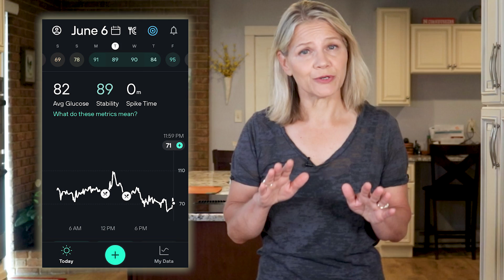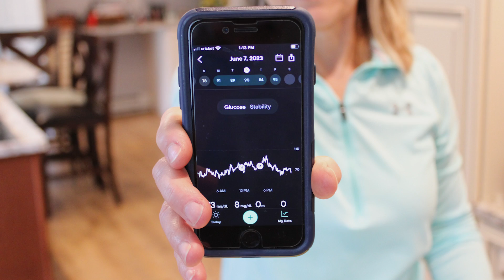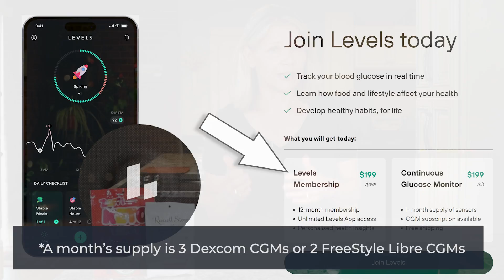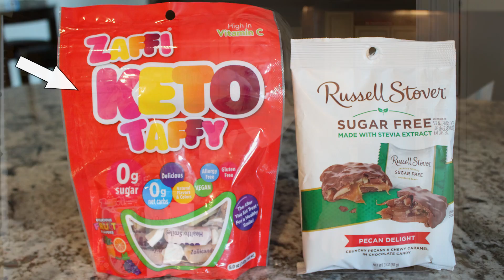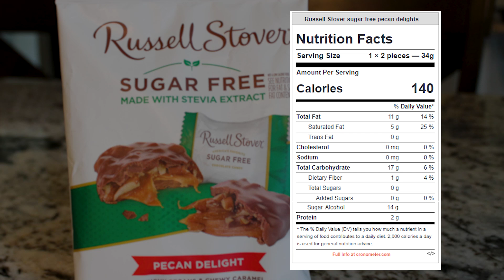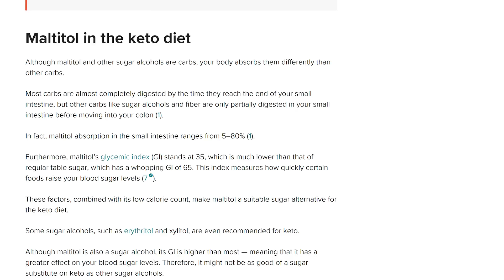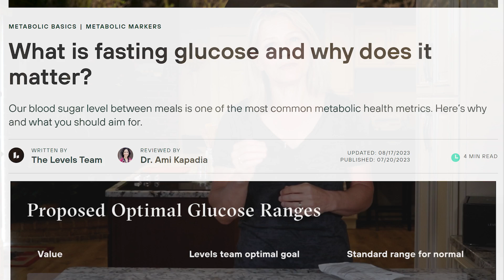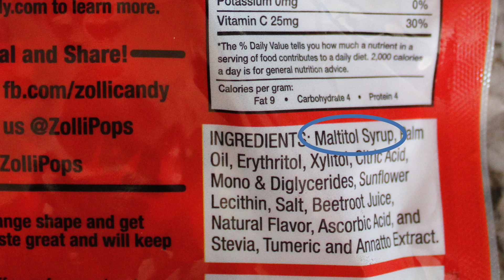Blood Sugar vs. Sugar-Free Snacks: I Ran the Tests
Foods that are high in sugar spike your blood sugar. That is not something you want if you have insulin resistance, type 2 diabetes, or trouble losing weight. So what happens when you remove the sugar?

There are sugar-free versions of many high-sugar snacks. But do these foods do what you hope they will do? In other words, can you keep eating candy and treats without the troublesome blood sugar spikes? That is what I set out to discover using my continuous glucose monitor from Levels to collect the facts.

Get started with Dr. Becky for free: Learn her 0,1,2,3 Strategy (a.k.a. 4 Daily Habits for Weight Loss)

Reach your goal by joining Dr. Becky's Freedom 40-Day Diet Reset